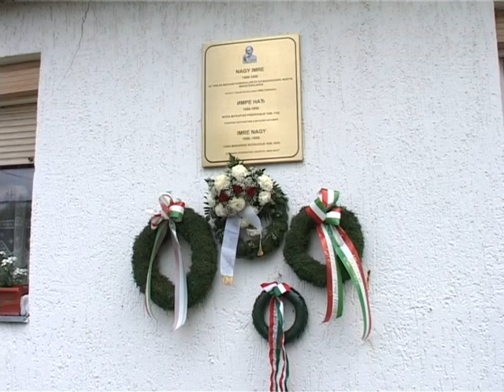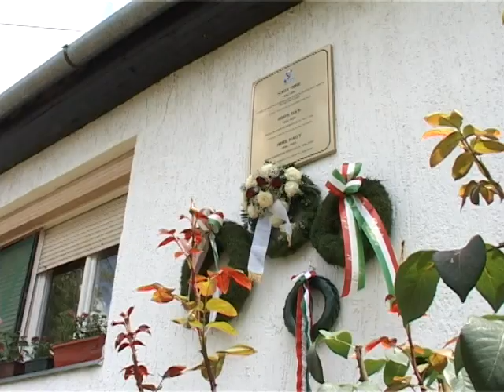2013 06 29 Szabadka: emléktáblát avattak Nagy Imre emlékére